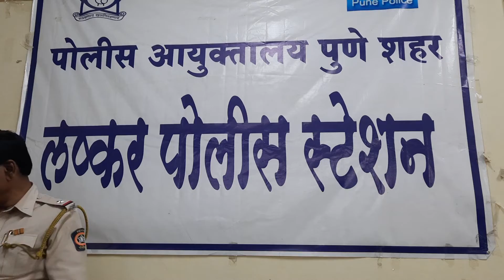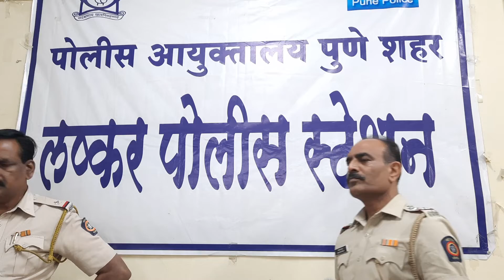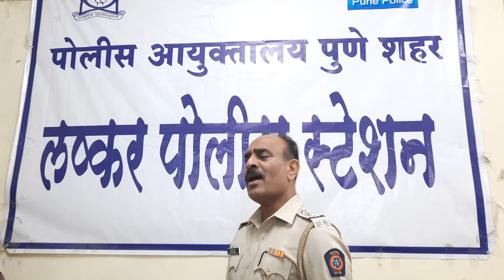Bane chahe dushman/ Ashok Kadam and Asi Gujar